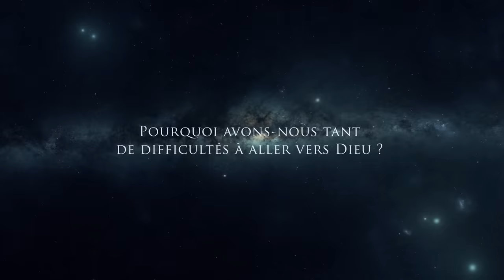Peut-on comprendre Dieu ?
Eckhart Tolle – Une invitation à élever notre perception de « Dieu ». (FR)

➤  Le mot Dieu véhicule depuis des siècles une somme importante de croyances, d’attentes et de projections parfois confuses.

Cette confusion prend racine dans notre volonté de figer une image définitive de ce qu’est Dieu pour nous.

- Dieu ne pourrait-il pas être autre chose que ce que nous attendons de lui ?

- Dieu ne pourrait-il pas adopter de multiples formes ?

- Qu’en serait-il si Dieu était insaisissable pour la pensée ?

Dans cette vidéo Eckhart Tolle aborde le sujet avec des mots aussi simples qu'habilement choisis.

Bon visionnage !

✤✤✤ Sources :

Is it Possible to Understand the Mind of God? | Q&A Eckhart Tolle

CO.AG ~ I am blessed
Whitesand ~ Redemption
CO.AG ~ On the road from Gethsemane to Calvary
CO.AG ~ This Fascinating World
Whitesand ~ Memory
CO.AG ~ Dreams